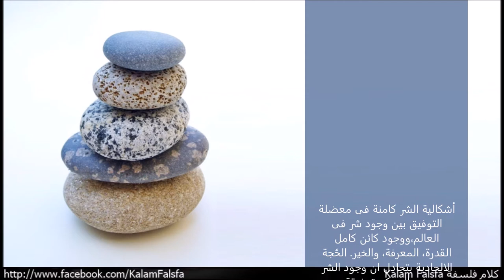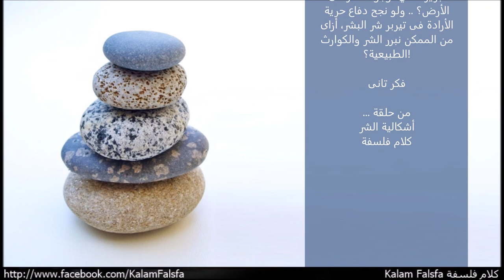Promo: The Problem of Evil إشكالية الشر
إشكالية الشر كامنة فى معضلة التوفيق بين وجود شر فى العالم،ووجود كائن كامل القدرة، المعرفة، والخير. الحُجة الالحادية بتجادل ان وجود الشر من غير الممكن توفيقة مع وجود الله! المدارس الدينية بتنوعها بتدعى بان الله خالق العالم وحافظة، الله كامل المعرفة وعلى دراية بكافة الشرور فى الوجود، وكامل مُريد الخير لعبادة، وبالتالى لو الادعائات دى صحيحة من الصعب فهم .. لماذا يجعل الله للشر وجود فى العالم؟ المعاناة الموجودة فى العالم يبدو انها دليل على فشل احد الادعائين السابقين. صور الاشكالية المتعددة بيكون لها تركيبة متشابهة لحد كبير، وجود الله ككائن كامل الكمال بيدفعنا لتصور ان العالم هيكون على مقياس او معيار معين. وفى كل صور الاشكالية الجدلية قائمة على طبيعة الله .. على الاقل الصورة الاكثير شيوعا لطبيعة الله فى المدارس الدينية الابراهيمية. لو الله له هذة الطبيعة اذن من المنطقى انه يُريد رفع العالم للمستوى القياسى المتوقع، لو الله قادر، اذن توفر الارادة منطقيا كافى لتسبيب الحدوث. ومن هنا بتقدم الاشكالية المعضلة وهى ان واضح لاى انسان عاقل ان الشر جزء من الوجود، اذن العالم لم يصل لهذا المعيار القياسى اللى من المفروض يصل له لو كان فى وجود لله! فى زيارة لدولة ألمانيا بابا الفاتيكان بندكت السادس عشر  زار مدافن ضحايا النازيين فى معسكر اوتشوفيتز ، فى خلال زيارتة للنصب التذكاري لما يقرب من مليون ونصف قتيل من الضحايا قال "فى هذا المكان، تعجز الكلمات. لايوجد سوى الصمت المفزع، الصمت ذاتة هو صرختنا القلبية لله ... كيف تسمح بكل هذا ان يحدث؟! " .. الكلمات الصعبة اللى اثارت قلوب وعقول الملايين من المؤمنين حول العالم. بتسأل: ما معنى صمت الله؟ .. وهل وافق على جرائم النازية البشعة؟ .. وهل اعجبة صنعهم؟ .. أو أنه قرر عدم التدخل؟ .. وكيف من الممكن الايمان او الثقة فى الة سمح بجريمة بشعة كتلك؟ .. لم تكن الاولى ولن تكون الاخيرة من نوعها فى تاريخ البشرية. المؤمنين والملحدين على حد سواء مدركين بصورة او باخرى ان صور الشر فى العالم بتعد معضلة امام قدرة ووجود الله بشكل او باخر. فى حين ان بعض الشر اللى يبدو انه جزء من الخطة الالهية المتكاملة للكون، الا ان فى صور اخرى من الشر يصعب علينا تفسيرها، صور العذاب الغير مبرر، اغتصاب الاطفال، الابادة الجماعية، والكوارث الطبيعية، وغيرها من صور الشر الغير مبررة فى العالم. انماط الشر الموجودة فى العالم يبدو انها لا تنطبق على الصورة المطروحة من قبل المؤمنين عن العالم. هل ياترى الحقائق دى كافية لترك الايمان وقبول صورة الحادية للوجود؟

ودلوقتى ... فكر للحظات فى الألم، والمعاناة اللى بتمر بيها بشكل يومي فى حياتك ... أية ياترى سبب المعاناة فى الوجود؟ ... أيه سبب الحوادث والماسى الرهيبة الغير مبررة فى حياتنا؟ ..  و لو الله كامل القدرة، المعرفة، والخير، لماذا يسمح بالشر فى العالم؟ ... وهل فعلا وجود الله والشر غير متسق منطقيا؟ ... وهل حرية الأرادة تبرير كافي لوجود الشر فى الأرض؟ .. ولو نجح دفاع حرية الأرادة فى تيربر شر البشر، أزاى من الممكن نبرر الشر والكوارث الطبيعية؟!

فكر تانى

... من حلقة
إشكالية الشر
كلام فلسفة